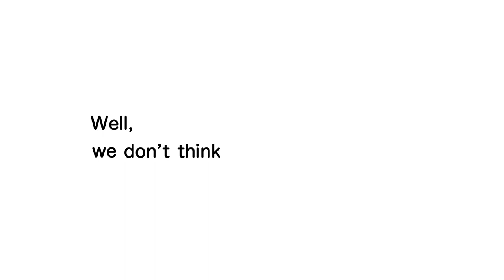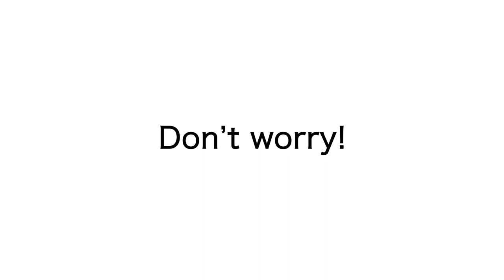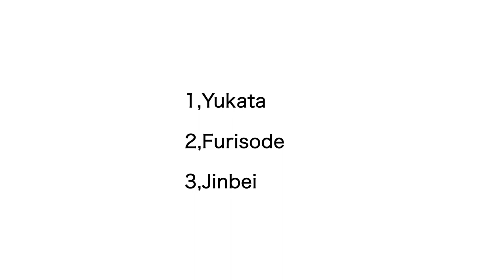What is kimono?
Hey guys,
some of you already know about kimono, but maybe there are more things you should know about them. You will know new things with this video! I hope you guys enjoyed and get interested in Kimono more!